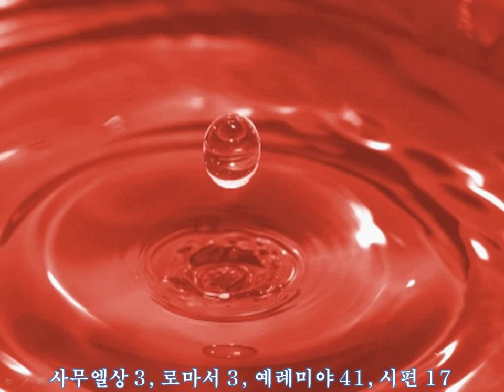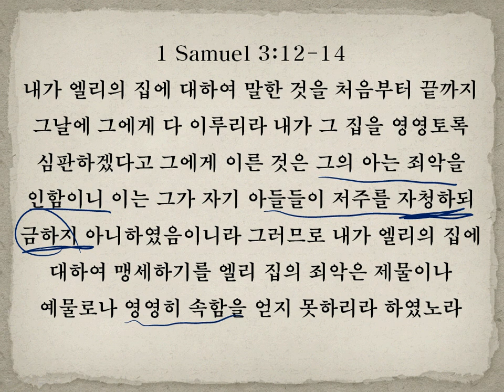방치하고 있는 죄들의 결과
1 Samuel 3:12-14
내가 엘리의 집에 대하여 말한 것을 처음부터 끝까지
그날에 그에게 다 이루리라 내가 그 집을 영영토록
심판하겠다고 그에게 이른 것은 그의 아는 죄악을
인함이니 이는 그가 자기 아들들이 저주를 자청하되
금하지 아니하였음이니라 그러므로 내가 엘리의 집에
대하여 맹세하기를 엘리 집의 죄악은 제물이나
예물로나 영영히 속함을 얻지 못하리라 하였노라

하나님께서 사무엘을 부르시어 엘리의 집에 행하실 일을 말씀하십니다.
엘리가 하나님의 심판을 받을 수 밖에 없는 이유는
그가 분명히 알고 있는 죄였습니다.
자기 아들들이 저주를 자청하는 죄를 범하고 있음에도 불구하고
또 그것을 알고 있음에도 불구하고 금하지 않고, 버리게끔 하지 않고
방치하였던 죄!

하나님이 우리를 심판하심도 이런 이유가 됩니다.
우리가 모르는 죄에 대하여 심판하심이 아니라 분명히 우리기 알고 있는 죄,
알면서도 범하는 죄에 대하여 하나님께서 저주하시고 심판하시기 때문에
심판 받을 때 우리는 아무 할말, 변명할 말이 없죠.
당연히 하나님을 섬기고 하나님을 인정하고 하나님을 경배하며 살아가야 함에도 불구하고
하나님을 무시하면서 살아가는 죄에 대하여
모든 사람들, 믿지 않는 사람들은 한마디 변명도 하지 못하고 심판을 당하게 됩니다.

믿는 우리들,
하나님 앞에 설 때 부끄러움 없이 설 수 있도록
우리 삶에서 죄인줄 알면서도 행하는 것이나, 방치하고 있는 것이 있지는 않은지 점검해 보면서
있다면 즉시로 버리고 씻고 그치고 돌아서는 선택과 결정을 해야 합니다.
죄는 알지 못하고 범하는 죄 보다
알면서도 행하는 죄와 방치하는 죄가 더 큰 재앙을 초래함을 성경여러군데서 우리는 볼 수 있죠.

가만히 살펴 봅니다.
내 마음에 더러움이, 내가 하나님의 기대에 미치지 못하는 일들을 하지 않고 있는 것이 없지는 않은지,
죄인줄 알면서도 그대로 행하고 있는 것이 없지는 않는지...
우리 삶이 더욱 깨끗하여 지고 거룩하여 지기를 기도합니다.